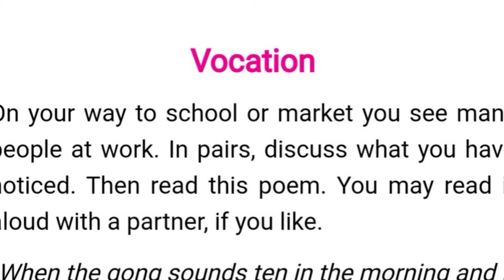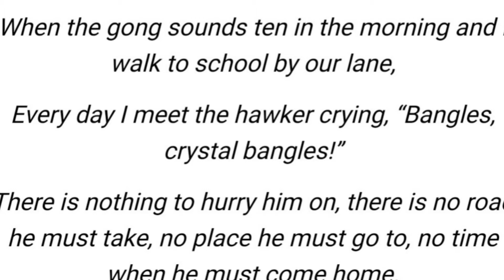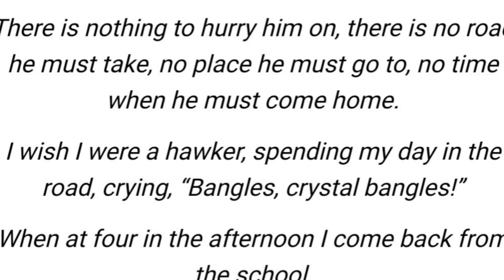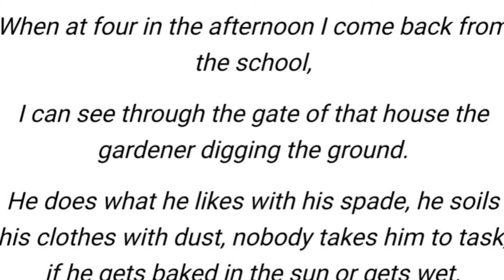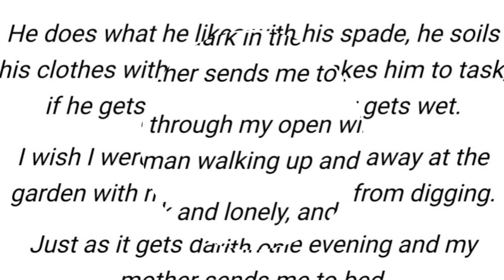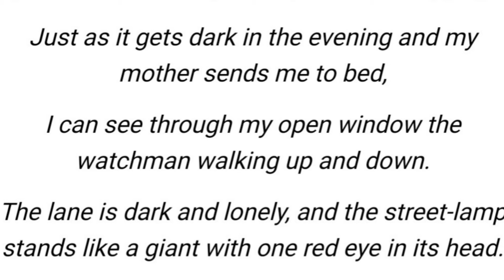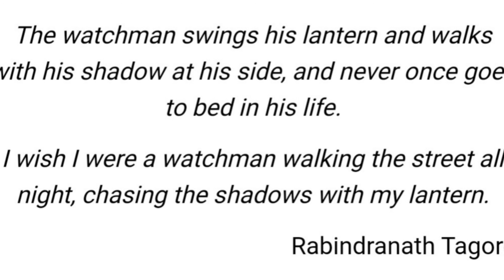Class-6 || NCERT English || Ch-8 || Poem Vocation || (Ms. Sheetal Vyas)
🔸NCERT ENGLISH TEXT

Give your valuable feeback in comment section.